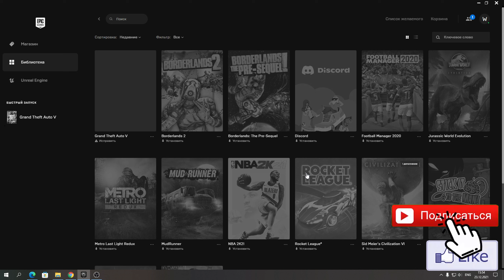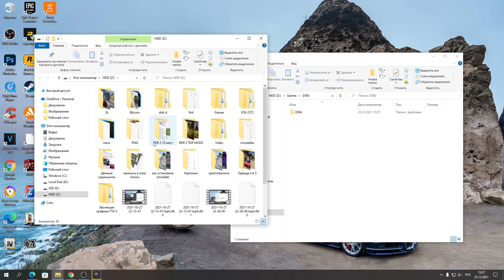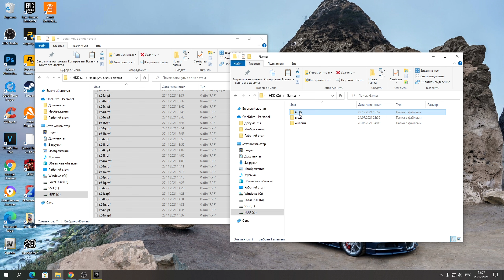Epic Games - Ошибка Установки | Код ошибки: IS-0009 | РЕШЕНИЕ EPIC GAMES НЕ ВИДИТ УСТАНОВЛЕННЫЕ ИГРЫ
В этом видео я покажу вам как решить проблему связанную с Epic Games Store и установленной игрой. Суть ошибки в том что Epic Games не видит игру и просит её исправить - Код ошибки: IS-0009.

Также советую тебе посмотреть плейлисты с интересными видео

Таймкоды:
00:00 Суть ошибки IS-0009
00:25 Решение ошибки